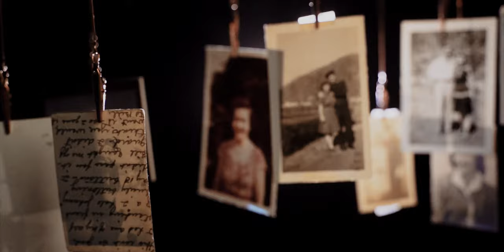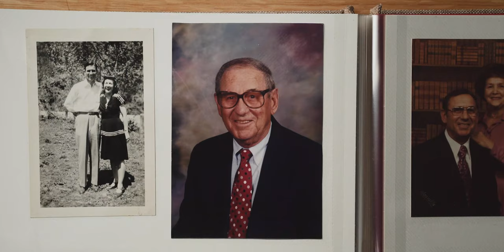Clockwork: A Short by Metamucil Daily Fiber Supplement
We love our product because it changes lives. Historically, we've made a lot of content around the value of taking our fiber supplement daily and the unique benefits of psyllium. But for this piece, we wanted to tap into a different kind of story – how does committing to a daily routine set you up to build a legacy?

We hope you love this multi-generational story as much as we do. May it inspire you to be more intentional with your daily rhythms and have more vision for the impact you want to have.

There are several benefits for people who take Metamucil daily, which you can learn more about on our website. And, we hope after watching this video, we have your attention enough that you'll want to learn more about how our product might play a role in how you might leave behind your own legacy. You can learn more about our products